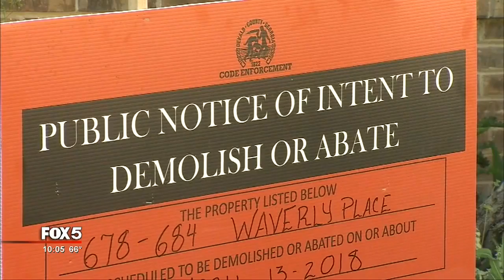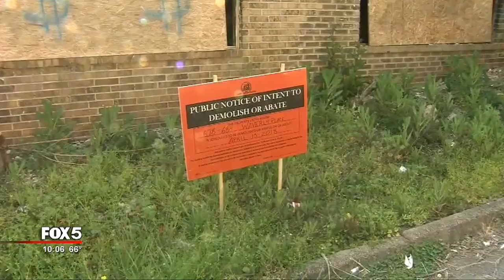Fighting the blight